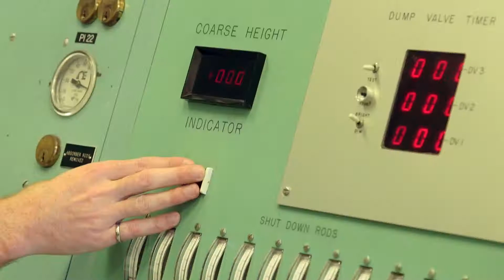DISTINGUISHED MERIT AWARD: Fuel research in ZED-2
The ZED-2 Operations group safely and successfully conducted a series of measurements on (Pu, Th)O2 fuel, and have begun a series of measurements on (233U, Th)O2 fuel. The experiments have provided invaluable data that will be used to validate codes and nuclear data for advanced fuel cycles, as well as to derive reactor kinetics parameters for studies of transient/accident phenomena for these fuels.